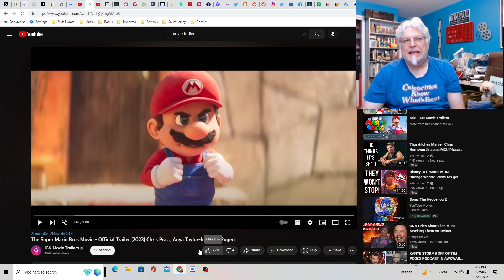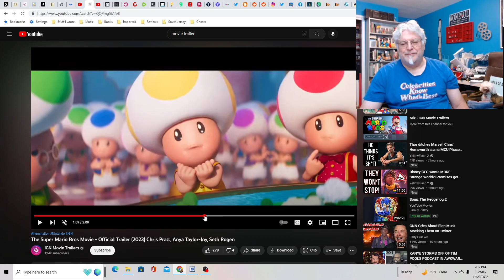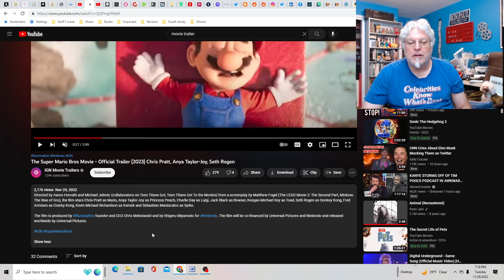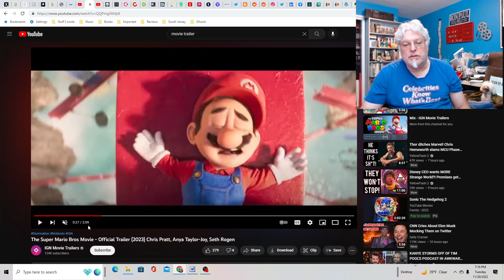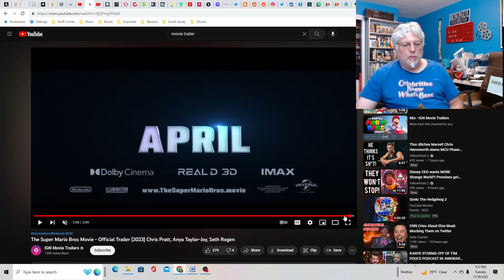A Screenwriter's Rant: The Super Mario Bros Movie Trailer Reaction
Games don't make good movies, but this one might be tolerable even if totally unneeded.